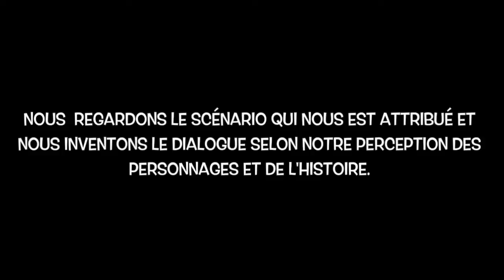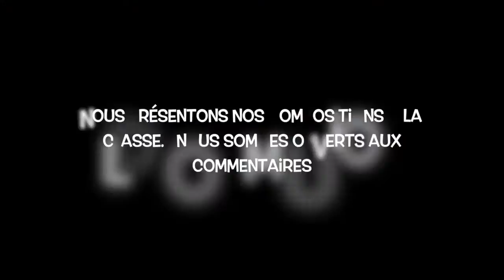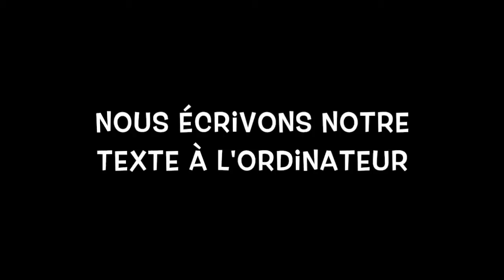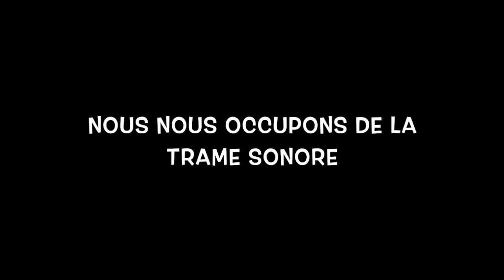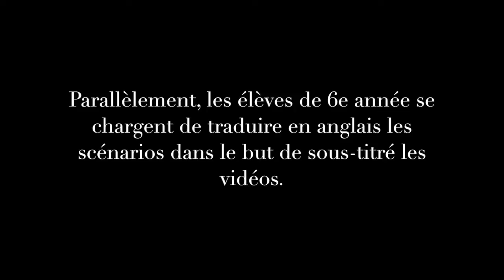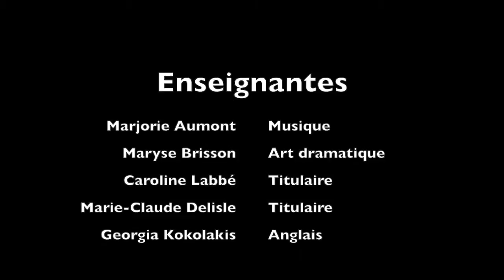Projet Doublage - école Coeur Soleil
Les élèves de cinquième année de l'école Coeur Soleil, en équipe de trois, réinventent le scénario d'un extrait de film d'animation d'archives libre de droits des années 30, 40 ou 50.

En art dramatique, ils regardent le scénario qui leur est attribué et invente le dialogue selon leur perception des personnages et de l'histoire. Ils en font la rédaction, puis la correction. Ils répètent en accordant une grande importance aux intonations puis enregistrent leurs voix.

Par la suite,  en lien avec le cours de musique et les TIC, ils font l'inventaire des bruits qu'ils ont besoin et déterminent s'ils vont enregistrer leur bruit avec des objets, des instruments de musique ou s'ils vont télécharger le bruit.

Les élèves, accompagnés de leur titulaire, sont en charge du montage avec Imovie. Aussi, les élèves ont utiliser l'application Piccollage pour créer leur affiche de film qui est diffusée dans l'école.

Parallèlement, les élèves bilingues de 6e année se chargent de traduire les scénarios en parascolaire dans le but de sous-titré les vidéos.